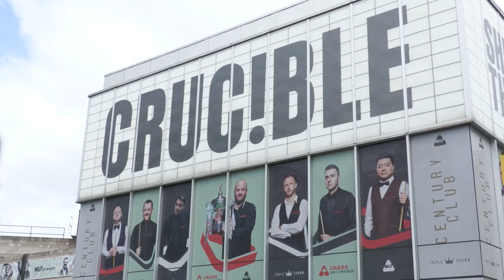Utopia Theatre in Sheffield announce their biggest production yet